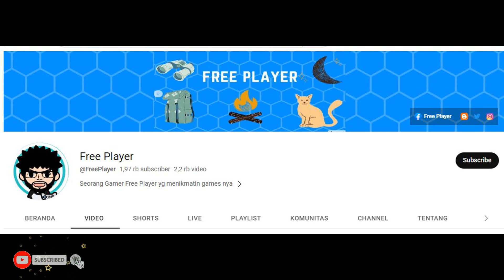Ninja Treasure | Recruited "Jugo Sage" ►Anime Ninja World Online